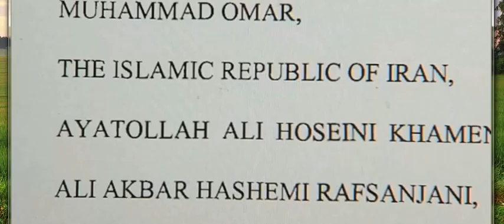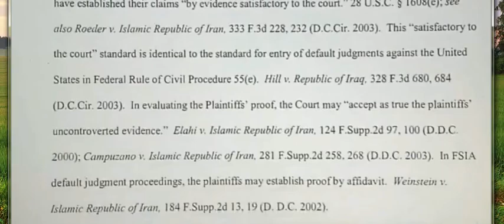Штаты платят чужими финансовыми активами! Верх лецемерия! НОВОСТИ 33!